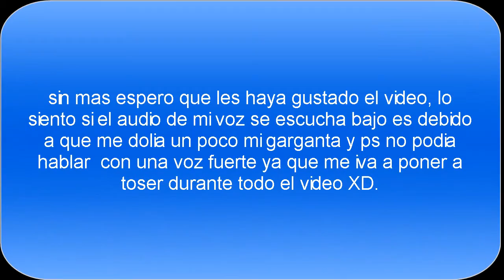Halo 3: (razon por la cual no he subido videos)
que onda gente de youtube aqui les traigo este nuevo video en el cual digo la razon por la cual no he subido videos ultimamente y tambien un metado mediante el cual puedes llegar a ser un buen jugador de halo u otros juegos que consiste en aprender de tus errores, sin mas aqui me despido espero que les guste el video ecuerden dale un me gusta, compartir con sus cuates(amigos) y suscribirse para mas contenido.